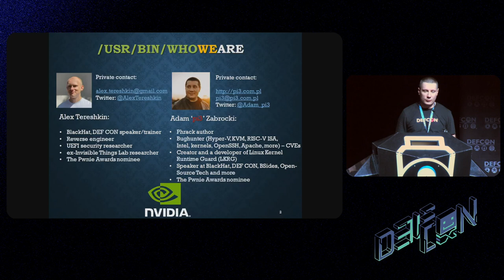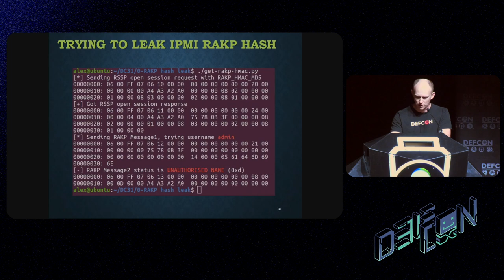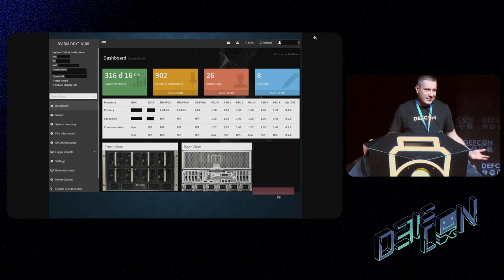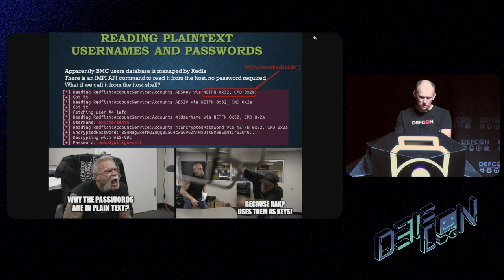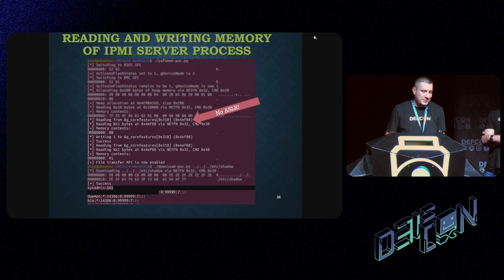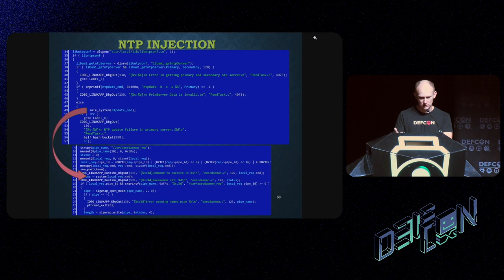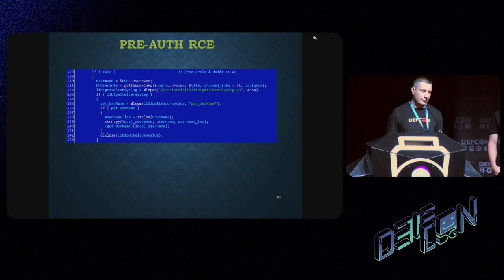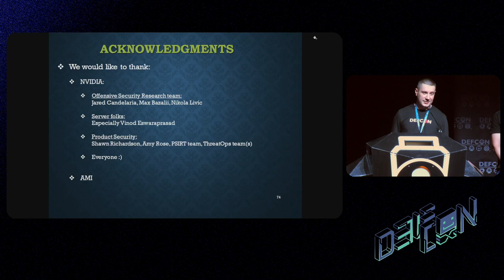DEF CON 31 - Breaking BMC The Forgotten Key to the Kingdom - Alex Tereshkin, Adam Zabrocki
The Baseboard Management Controller (BMC) is a specialized microcontroller embedded on the motherboard, typically used in servers and other enterprise-level hardware. The security of the BMC is critical to the overall security of the system, as it provides a privileged level of access and control over the hardware components of the system, including the ability to perform firmware updates, and even power the system on and off remotely.

When the internal offensive security research team was analyzing one of the NVIDIA hardware, they detected several remotely exploitable bugs in AMI MegaRAC BMC. Moreover, various elevations of privileges and "change of scope" bugs have been identified, many of which may be chained together resulting in a highest severity security issue. During this talk we would like to take you on the journey of the whole attack sequence: from having zero knowledge about a remote AMI BMC with enabled IPMI (yeah, right) to flashing a persistent firmware implant to the server SPI flash. The chain will be about a dozen bugs long, so buckle up.